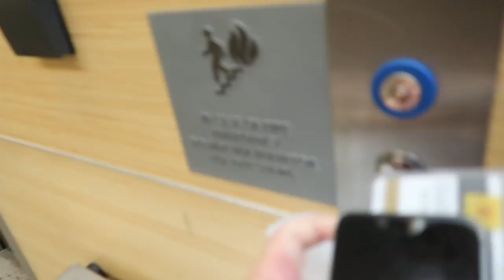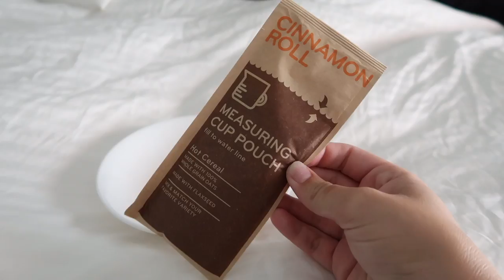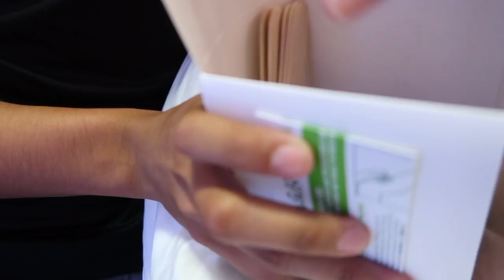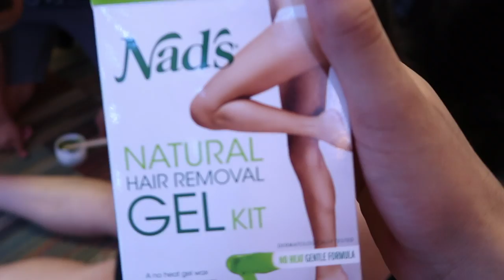DAY IN MY LIFE AS A COLLEGE STUDENT // ASU Freshman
want to wax your legs like me? click here to try the product I used

after asking my snap fam what they wanted to see everyone said "Day In The Life" so here it is... college edition! I am super excited to show you what its like to be a freshman at ASU! thank you all for taking the time to give me your continuous love and support! I love you all so much!

FAQ-
campus- Downtown
year- Freshman

✺FAQ✺
Name: Sidney
Age: 18 (College Student)
Camera: Canon 70D or Canon G7X Mark ii
Partnered: StyleHaul

FTC- I was sent and compensated the waxing kit in this video. These are all my own opinions!